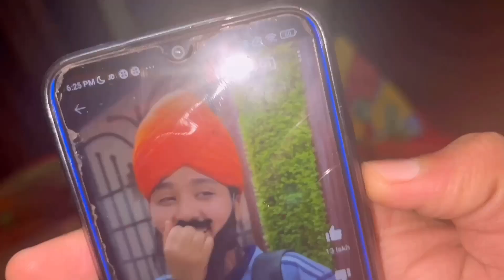Sharpner के पीछे दोनों की लड़ाई हो गई 🤼‍♀️ | harshu jasu family vlogs | daily lifestyle vlogs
Hi guys welcome to my new vlog and guys aaj ka vlog hum dophar ko start kar rahe hai or harshu dekh rahi thi phone and jasu khel rahi thi and ma and harshu ki mummy ne jana tha market to harshu kehti mere lia cheej le ana and jasu bhi uske baad jab hum jane lage to jasu kehti ma bhi jaungi to usko hum le gay to market me jasu ne cheej le and hum wapis a gay and wapis a kar mene apna lunch kia and lunch me aaj tha kari roti and pyaj uske baad mene apna thora kaam kia and sham ko me chala gya market or waha mene khai tikki or jab wapis aya to harshu kehti mujhe cheej le do or kehti mujhe fruit pipe le do but mene nahi le kar dia kyuki wo ache nahi hote islia or fir kehti ki tofi le do but humne wo bhi mana kar dia kyuki dono aaj 6 tofia pehle hekha chuke the islia to humne tofia lekar dene se bhi mana kar dia uske baad harshu parhne lag gai or fir dono ki sharpner ke piche larai ho gai fir mene jasu ko sharpne de dia or harshu ko bola ki me aapko new sharpner la dunga to wo maan gai uske baad harshu kehti meri notebook far de but thori se he fati huithi to jasu kehti mene he fari thi or mene harshu ko kaha beta aap to ase bol raho ho jase sari notebook far de ho to wo bolti ki tape laga do to mene kaha ki tape lgane se likha nahi jayga to wo maan gai uske baad apna dinner a gya or fir mene dinner kia and aaj ke vlog me itna he milte hai aapse next video me or agar channel par new ho to subscribe kardo or vlog acha laga ho to video ko like, share and comment karke jana milte hai aapse next video me till then bye.

Sharpner के पीछे दोनों की लड़ाई हो गई
harshu jasu family vlogs
family vlogs
lifestyle vlogs
daily vlog
this video shoot by iphone 13
daily lifestyle vlogs
Bindas bache